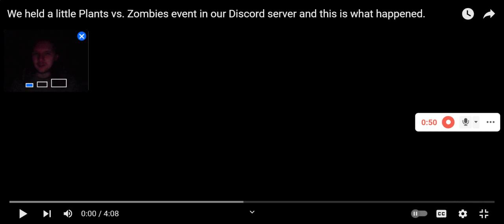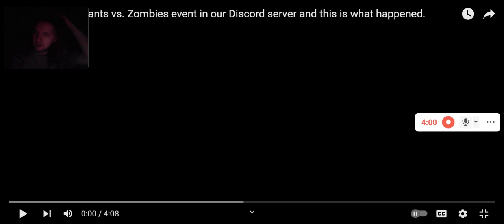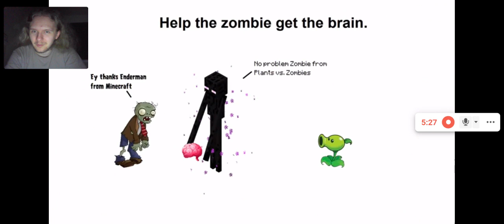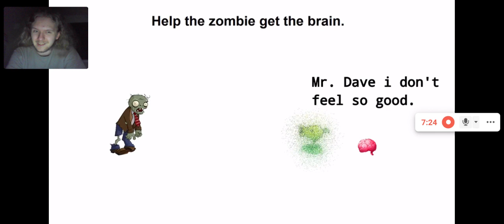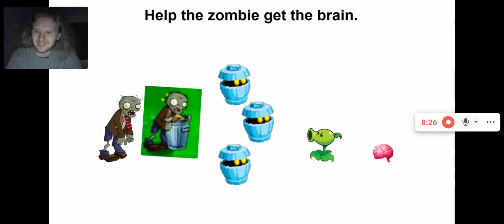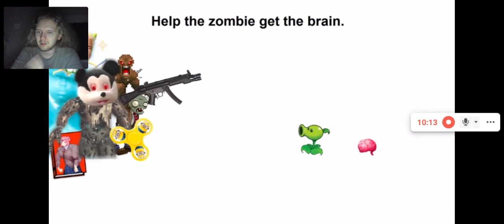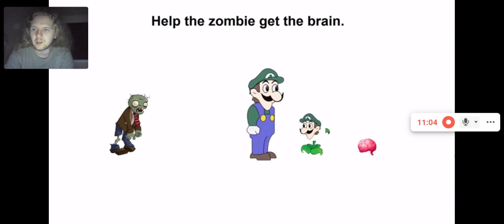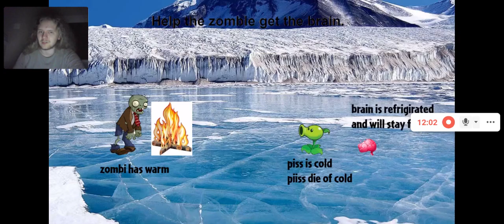The Lord of the Zombie's Reacts to We held a little Plants Vs Zombies event in our Discord server